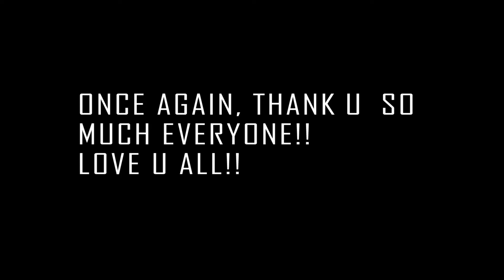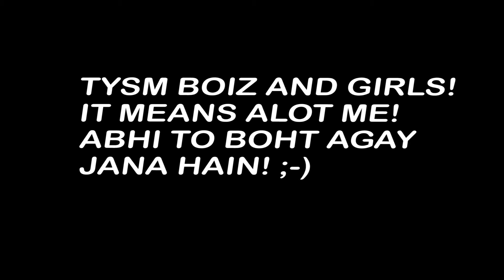1K SPECIAL😍 I PUBG MOBILE MONTAGE I GS Zami.